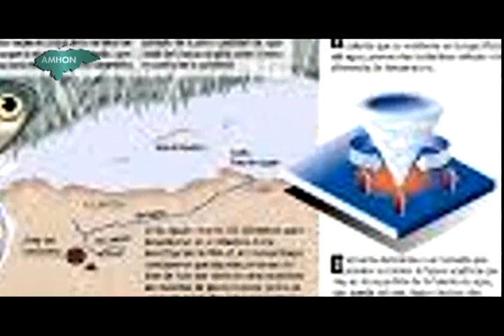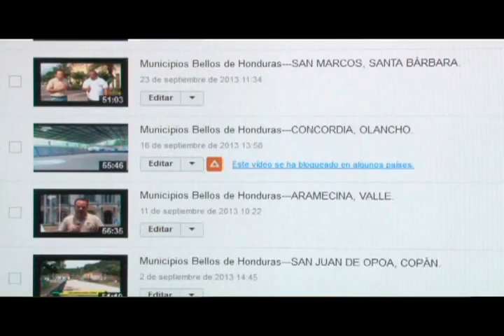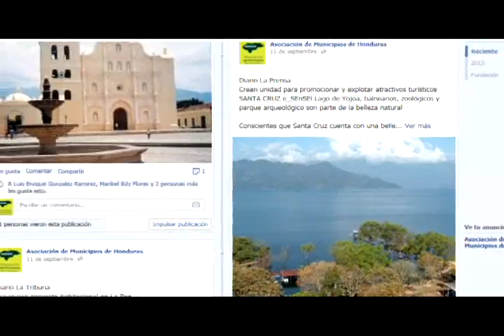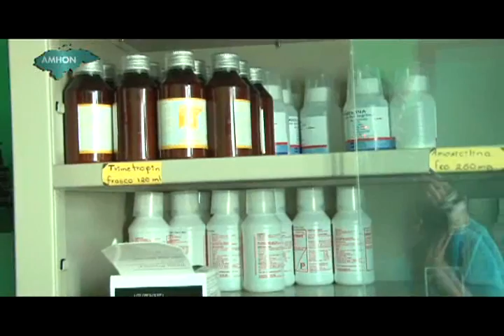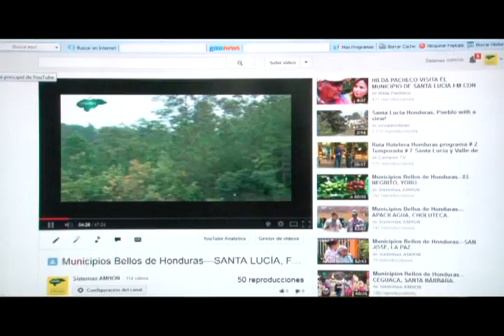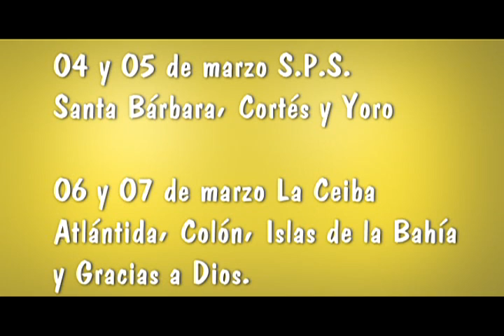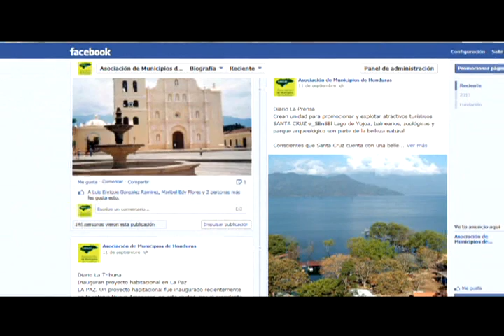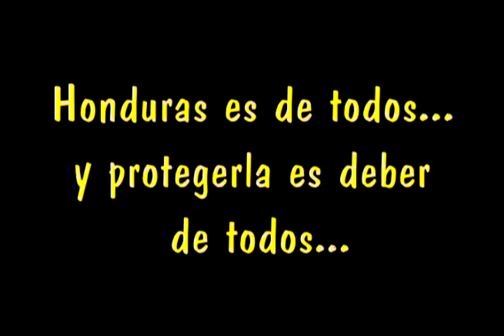Municipios Bellos de Honduras---VICTORIA, YORO.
Link:
"Municipios Bellos de Honduras" y podrá ver todos nuestros programas.